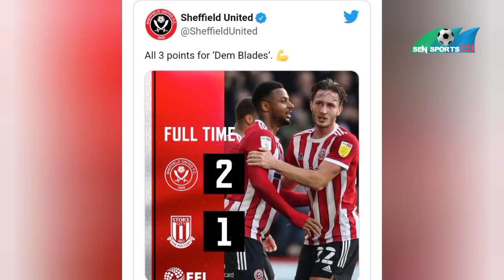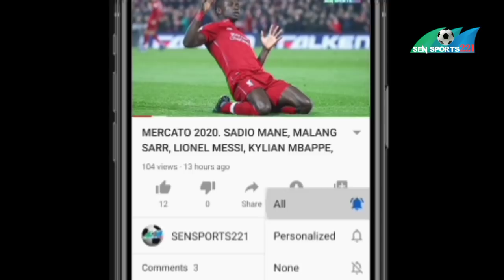Tàggat yaram: Edouard Mendy, Sadio Mané, Lys Mousset, Malang Sarr,